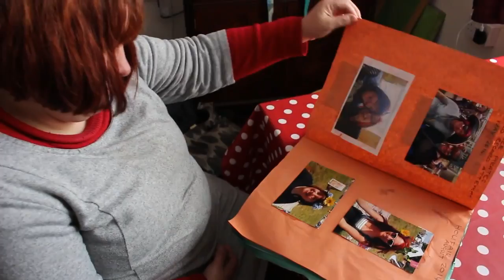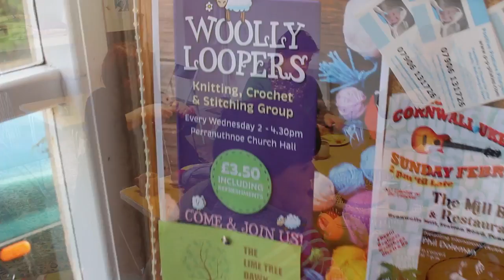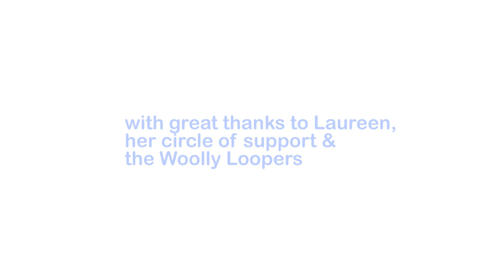Get A Plan Cornwall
On 1st April 2016, Get a Plan in Cornwall became part of Support Services offered by Cornwall People First. Get A Plan helps people get a support plan. Get a Plan helps people get a support plan to tell the council how they will spend their personal budget. The service is available to anyone with a learning disability and or autism living in Cornwall who is eligible for a personal budget.